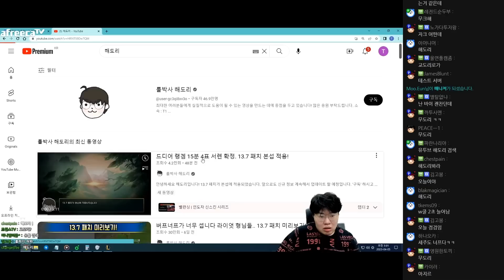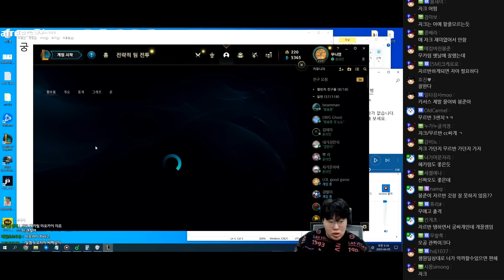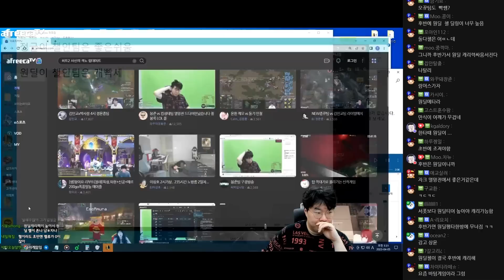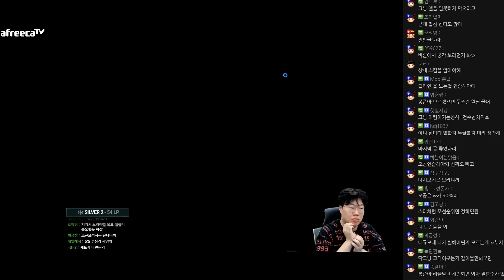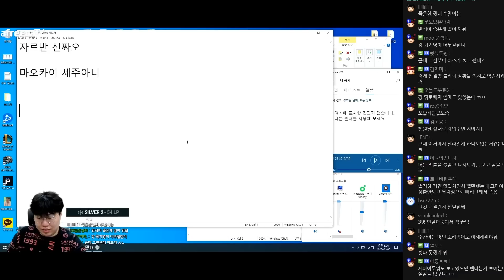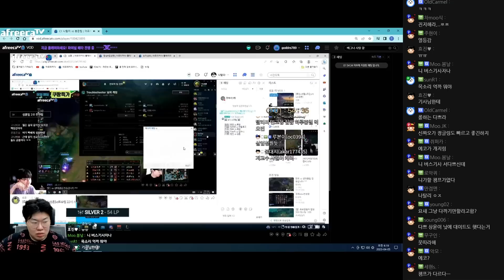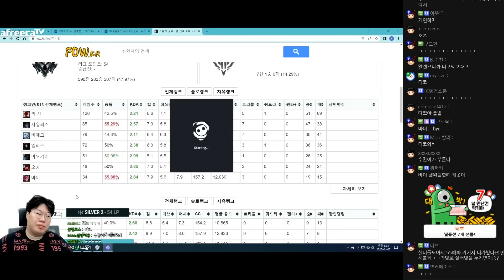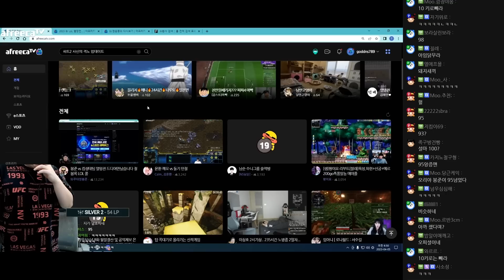성장하는 괴물 성괴 김봉준, 지난 경기 되돌아보기 [23.04.04 #6]